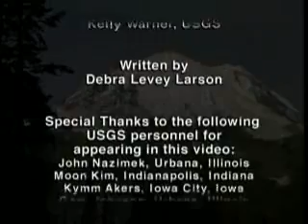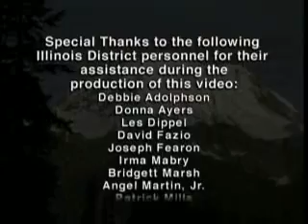EARTH SCIENCE CAREERS: NOT JUST ROCKS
This video provides an overview of several Earth Science career fields within the U.S. Geological Survey. After watching this program, viewers will have an understanding of the types of work experiences, environments, expertise, and education a typical USGS employee may have. Following a brief history of the USGS, the program features several interviews with USGS employees in which they relate how they became interested in their chosen Earth Science field and how they apply their education and background to their work at the USGS.